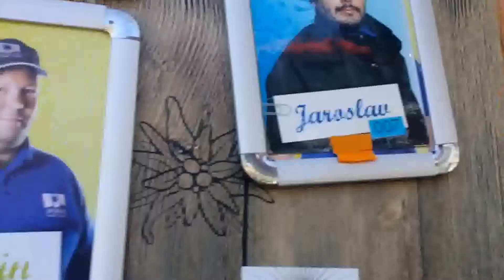Dumbier 1 9 17 skrót